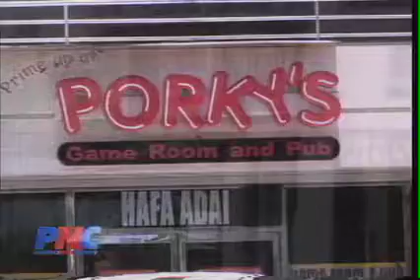Gaming issue awaits August 1st court hearing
Due process ongoing, but AG's office ready to take legal action on gaming machines